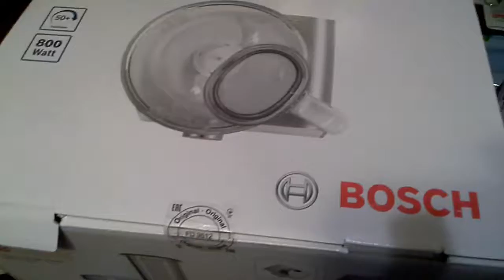Распаковка кухонного комбайна Bosch